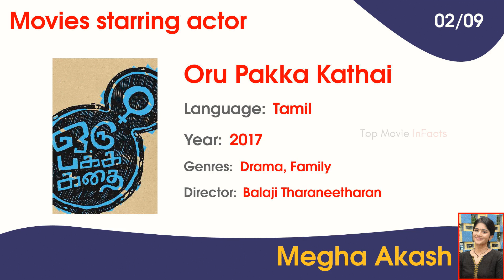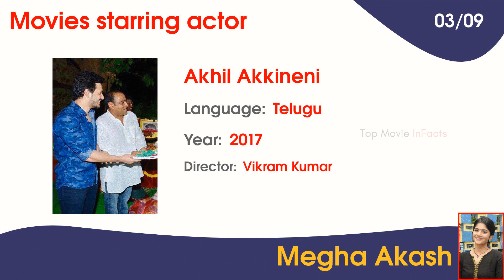Actor Megha Akash Movies List & Top Facts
Checkout this video for top facts and Movies starring actor Actor Megha Akash